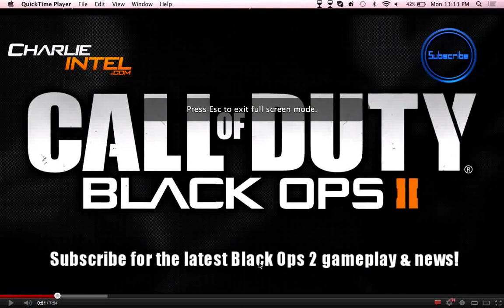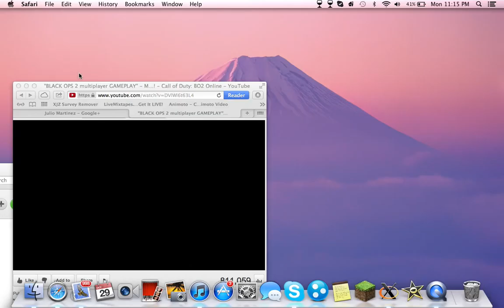Black Ops II Gameplay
Shouts out to ALI-A not my video i